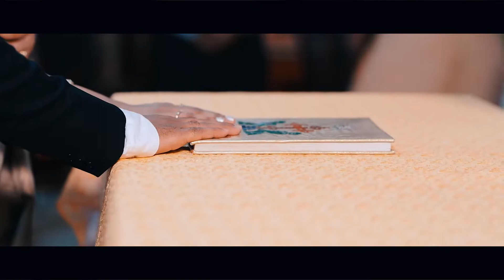kerala christian wedding HIGHLIGHTS JAX+PRIYANKA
Whatever your events. We stream very professionally on websites and on social media sites like Facebook and YouTube. We have also been among the early adopters of Digital Photography technology including the latest digital SLR Camera.
Our client servicing should excel in providing the best technology in imaging available with the best creative photographers whose ideas are not bound by principals but are driven by imagination. Satisfactions of our clients give us immense pleasure and that is what we thrive for with our wedding and commercial photography